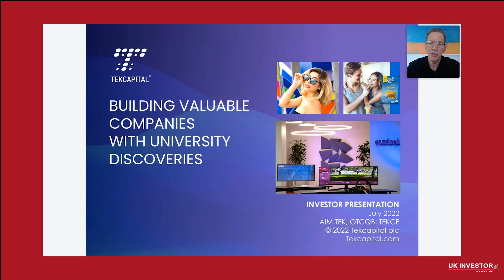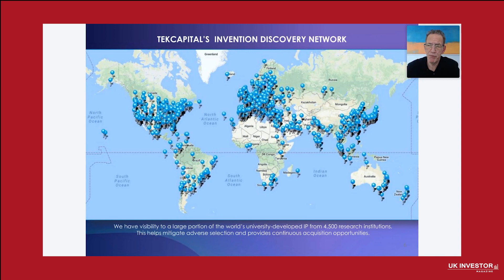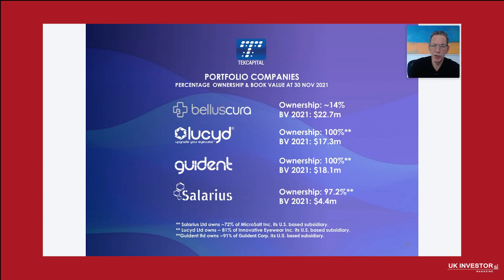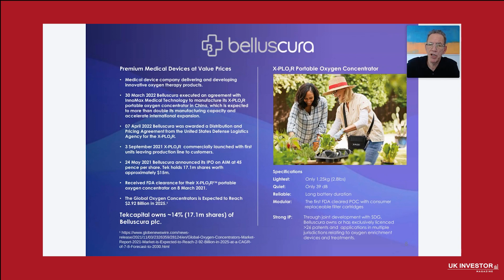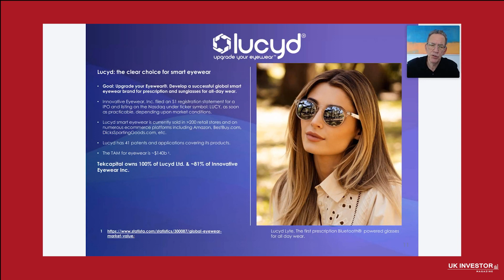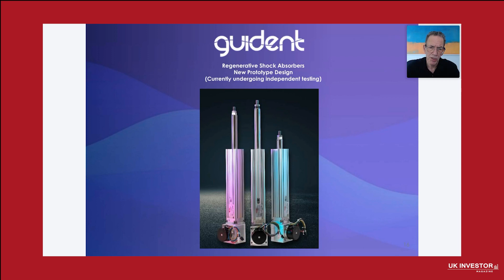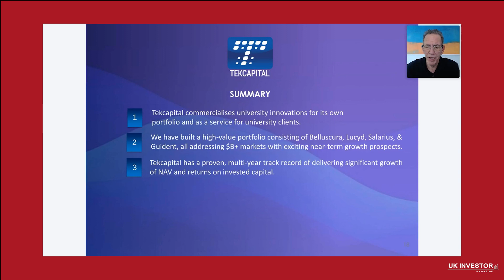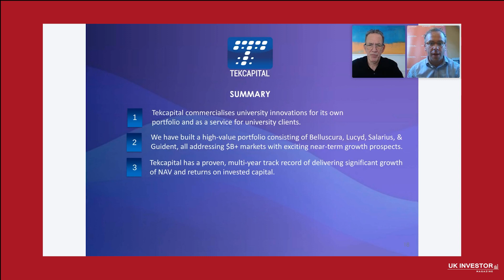Tekcapital Investor Presentation July 2022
Tekcapital presents at the UK Investor Magazine Virtual Investor Conference 19th July 2022.

Tekcapital creates value from investing in new, university-developed discoveries that can enhance people’s lives and provides a range of technology transfer services to help organisations evaluate and commercialise new technologies. Tekcapital is quoted on the AIM market of the London Stock Exchange (AIM: symbol TEK) and is headquartered in the UK.